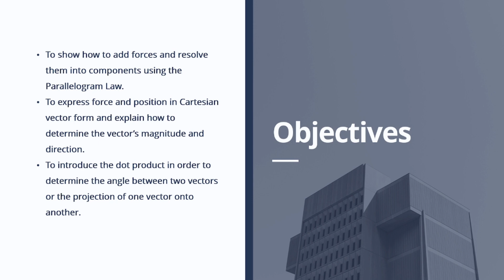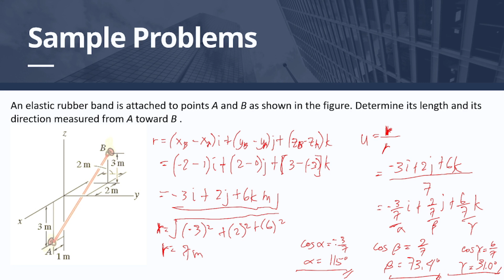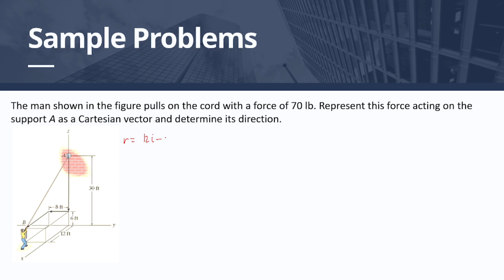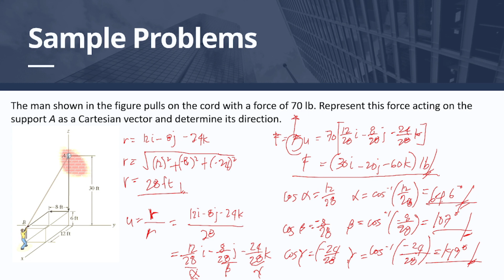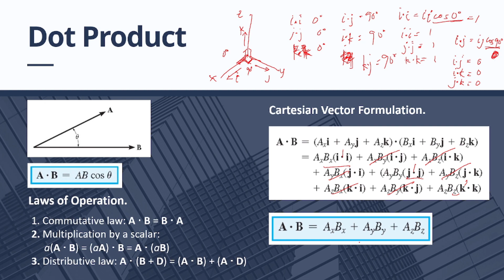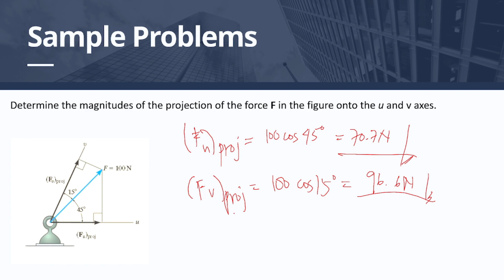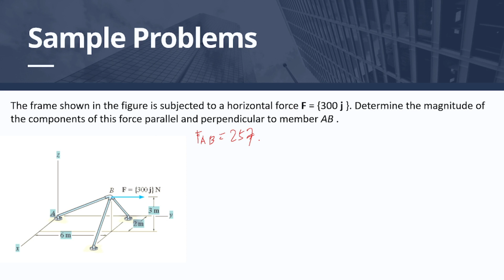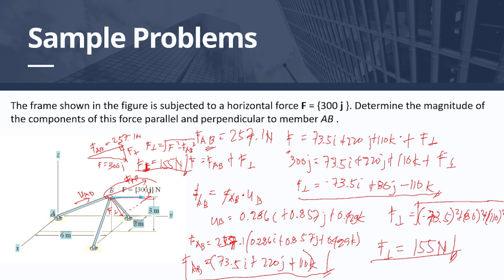Force Vectors Part III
This video discuss the following:
- Position Vectors
- Force Vector Directed Along a Line
- Dot Product
- Sample Problems